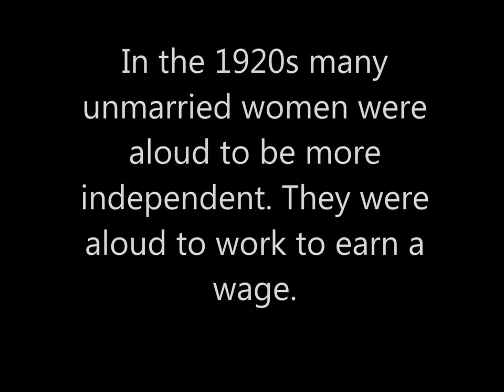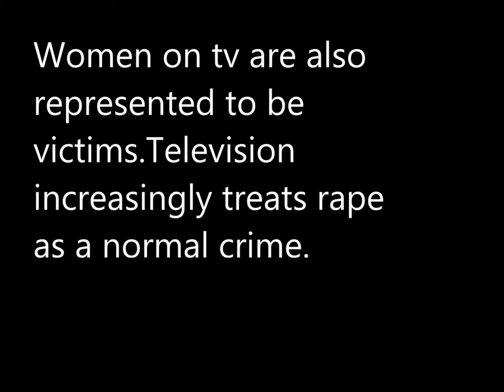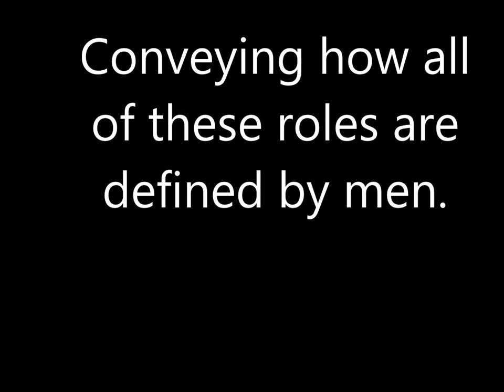Symbolic Annihilation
Alice Briggs, Faye Macfarlane and Charlotte Martin